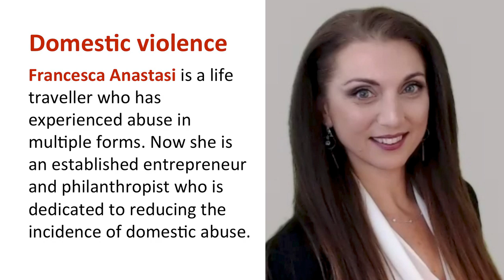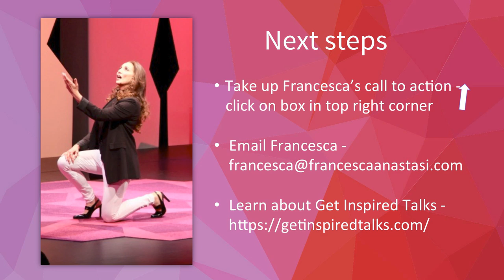The subtle signs of domestic violence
“The subtle signs of domestic violence” was delivered by Francesca Anastasi on October 19, 2019 at the Vancouver Get Inspired Talks event. Francesca posits that domestic violence is insidious. Its effects go far beyond the closed doors where it happens and ripple through every part of society. No-one escapes the impact of domestic violence. There are simple things that we can do to lower its incidence. These will reduce the damage that domestic violence causes to individuals, families and society.

and take up one of Francesca’s calls to action.

Speaker’s bio
Francesca is a life traveler who has experienced abuse in multiple forms. Now an established entrepreneur and philanthropist, she dedicates herself to reducing the incidence of domestic abuse.